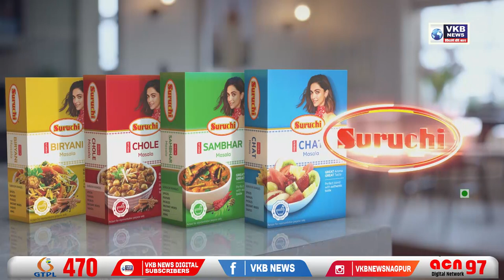हिंगणघाट जळीत हत्याकांड प्रकरणातील आरोपीला अखेर जन्मठेप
अंकिता ला अखेर न्याय. राज्यभर रंगलेल्या हिंगणघाट जळीतकांड प्रकरणातील आरोपीला जन्मठेपेची शिक्षा. ऍड. उज्वल निकम यांची माहिती.